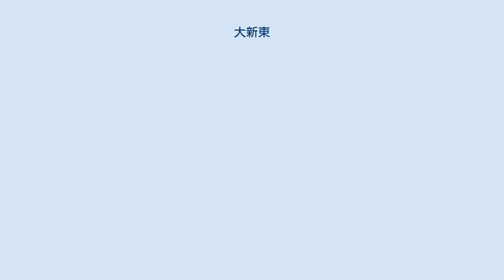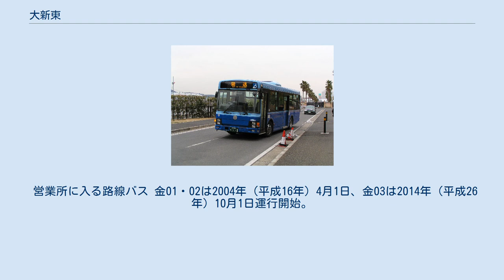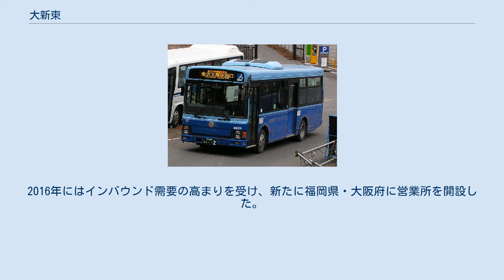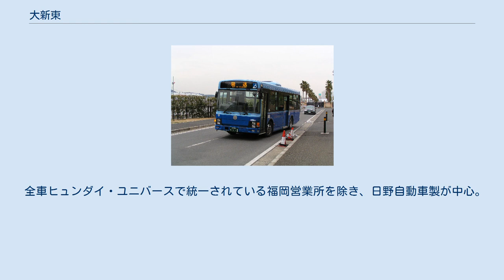大新東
大新東株式会社（だいしんとう、英語: DAISHINTO Inc.）は、東京都渋谷区に本社を置く自動車の運転業務・運行管理業務および各種施設管理業務のアウトソーシングサービス、乗合バス・貸切バス事業を営む企業。
シダックスの子会社である。
 地方自治体から運行委託を受け、コミュニティバスや自治体バスの運行業務も行っている。
デベロッパーと契約し、大規模分譲マンションの居住者用送迎バスも運行している。
 同和鉱業片上鉄道の廃止が持ち上がった際に、観光鉄道としての引継ぎを検討していた。
また、呉市交通局が広島電鉄に事業譲渡するまで、一部路線を受託運行していたことがある。
旅客運送事業以外の営業所についてはリンクを参照。
 営業所に入る路線バス 金01・02は2004年（平成16年）4月1日、金03は2014年（平成26年）10月1日運行開始。
京急本線金沢文庫駅と日本綜合地所の大規模マンション「レイディアントシティ横濱ル・グランブルー」を結ぶ住民向けの路線であるが、一般客も利用可能である。
金沢文庫駅西口～白百合幼稚園前間は道路事情により、往路と復路で途中の経路が異なっていたが、平成28年11月より金沢文庫駅西口バスターミナルに乗り入れることとなり、往復とも同一道路（金01と同じ経路）を通るようになった、同区間は金01・02はノンストップであるが、金03が停車する赤坂バス停は、金沢文庫病院前変更となった 運行時間帯が幅広く、朝は5時過ぎから夜は24時過ぎまで、さらに朝は5分間隔、日中は15分間隔など、本数も比較的多い。
なお、深夜バスの割増料金設定などは一切なく、運賃は終日大人180円・小児90円である。
この運賃は近隣の距離別運賃にあわせたものである。
 PASMOについては参入予定の意思があったが、見送りとなっている（バス共通カードも使用不可であった）。
同線専用の定期券、回数券を発売している。
 車両についてはいすゞ自動車の大型路線バスエルガ・中型路線バスエルガミオが投入されているが、路線の距離が3kmと短いため、10台に満たないほどの台数しか保有していない。
また、大型路線バスはノンステップバスが在籍している。
 広栄交通バス等が運行する高速路線バス「ブルーライナー」のブランド名で運行。
 トイレ無し4列シートハイデッカー車（ヒュンダイ・ユニバース）が使用される。
 大新東としては、初の4条コミュニティバスになる。
 日野・ポンチョ及びトヨタ・ハイエースのコミューターが使用される。
ポンチョは、レイディアントシティ営業所と同様のカラーリングに君津市のキャラクター『きみぴょん』のラッピングがされている。
 北海道・東京都・千葉県・埼玉県・神奈川県・広島県の6箇所に貸切バス拠点を設けている。
2016年にはインバウンド需要の高まりを受け、新たに福岡県・大阪府に営業所を開設した。
 全車ヒュンダイ・ユニバースで統一されている福岡営業所を除き、日野自動車製が中心。